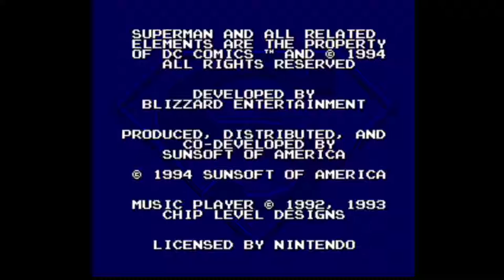WHERE'S MY MULLET?! W/En Plays... The Death & Return of Superman!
I need to get my 90's mullet!